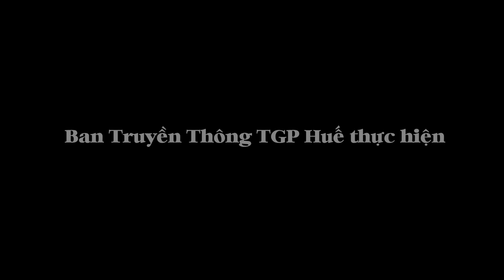Bài giảng Thánh Lễ Thứ Tư 17.11.2021 - Tĩnh Tâm Linh Mục Đoàn TGP Huế 2021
Bài giảng của Cha Micae-Phaolô Trần Minh Huy, PSS trong Thánh Lễ ngày 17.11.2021 tại Trung Tâm Hành Hương Toàn Quốc Đức Mẹ La Vang dịp Tĩnh Tâm Năm 2021 của Linh Mục Đoàn TGP Huế.